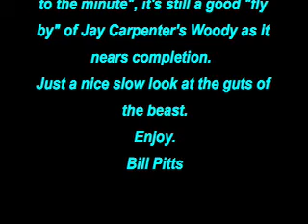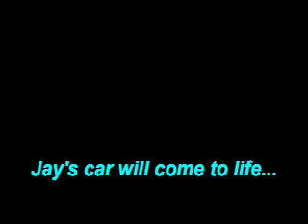Jay's Car 3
Jay Carpenter is very close to firing his Woody recreation.  But this clip shows the car with the motor in and various component installed.  It's just a nice slow walk around of the car to some nice slow jazz